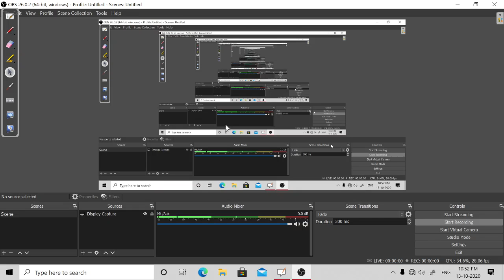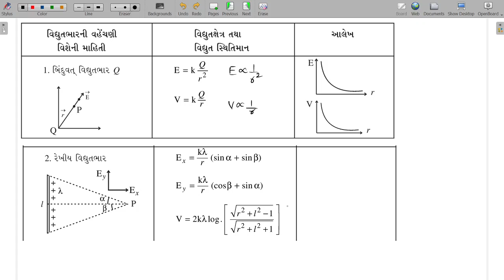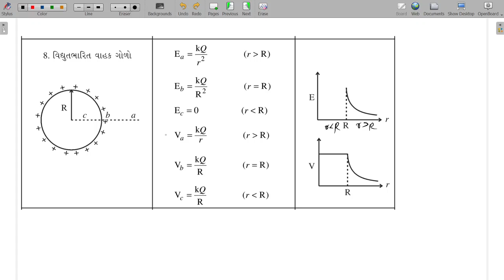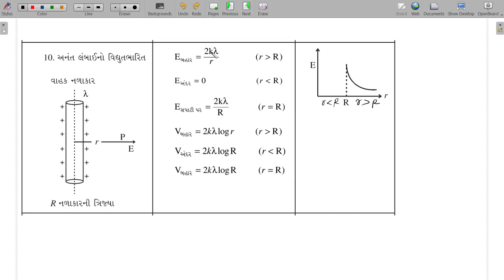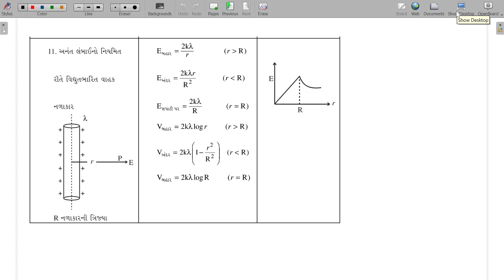Electrostatics || Lecture - 22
Hello Students,
In this lecture i have discussed classroom exercise.